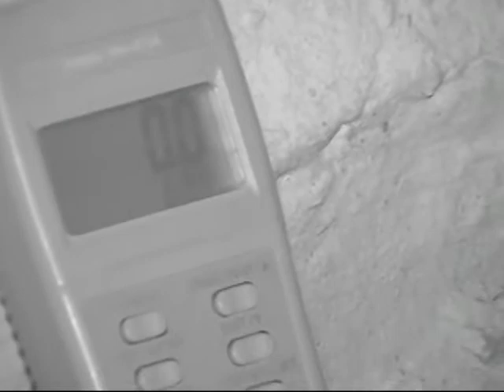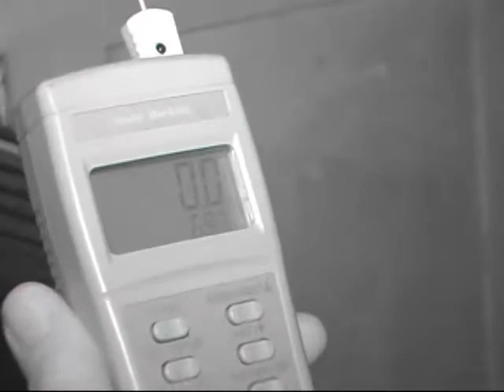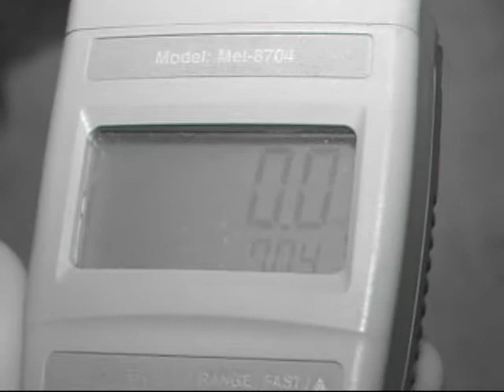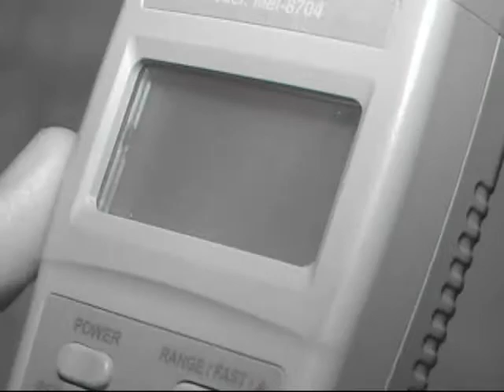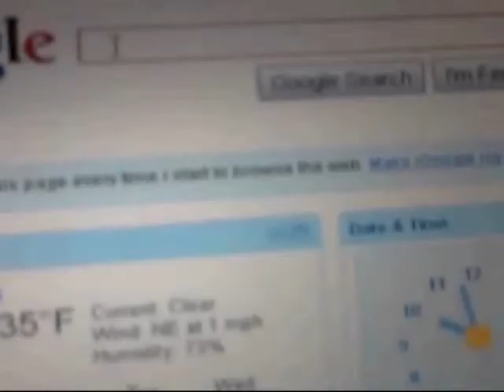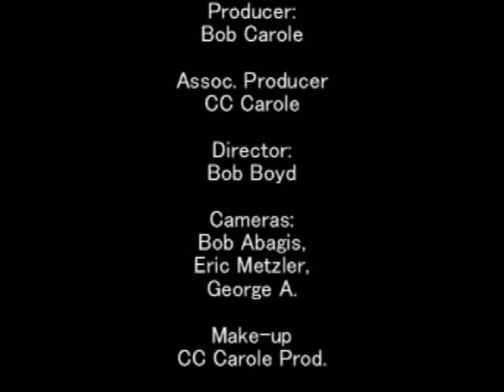The Next Step Show 4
This is episode 4 of "The Next Step" Dec. 29th. Directed by Bob Bob of Bob Communications Nashua, NH, Video Bob A. of CC Carole Productions